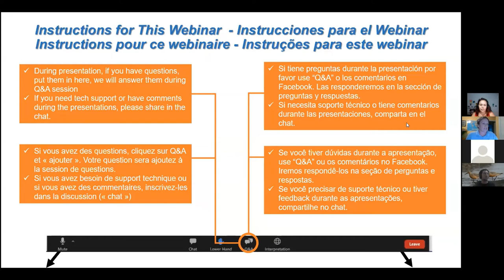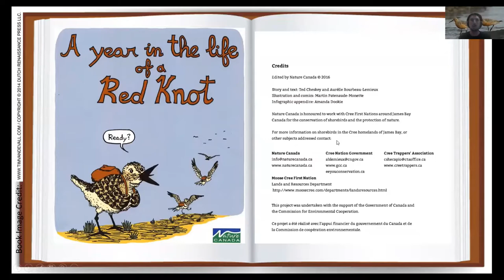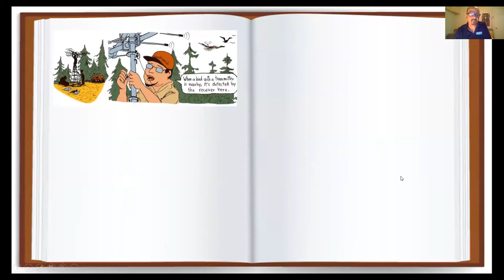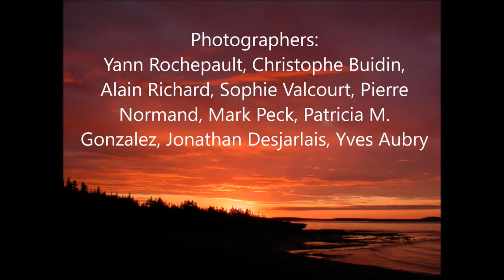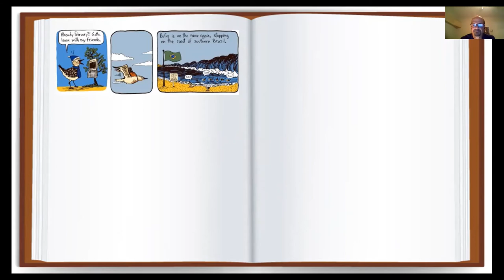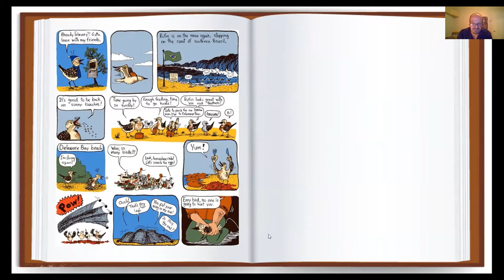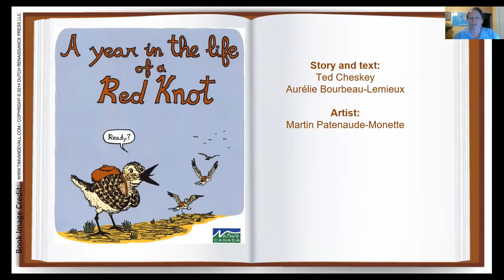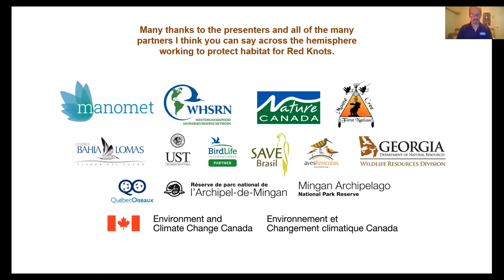A Year In The Life Of A Red Knot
The tiny Red Knot has captured the hearts of many nature lovers. It is most famous for its amazing 30,000 kilometers (or more than 18,000 miles) annual migration, but there are many more reasons to love a Red Knot.

An international group of partners from across the Western Hemisphere invite you to join them for ‘A Year in the Life of a Red Knot.’  This video follows the story of ‘Rufus the Red Knot’ from the children’s comic “A Year in the Life of a Red Knot.” At each of Rufus’s stops, you'll meet the people who are working with Red Knots and learn about the places he stops.